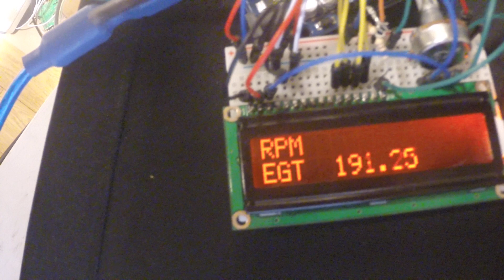Jet Turbine Engine Control Unit (ECU) preliminary testing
I am currently in the progress of making my own jet turbine for model aircraft.  This is a video showing my initial attempt of making an Arduino based engine control unit (ECU) where the key parameters will be displayed real-time.

This is the first version of the software that combine real-time data out on the LCD display and the value seen is what will be exhaust gas temperature (EGT) in Celsius.
Provisions for RPM is also in the code but I haven't gotten that to work yet.

The turbine isn't completed yet so I cheat using a lighter ;)